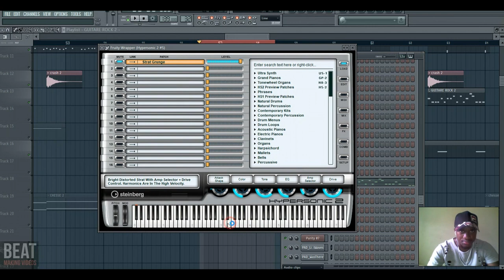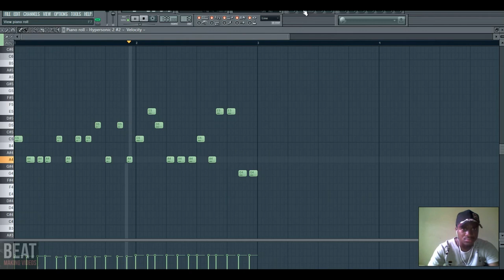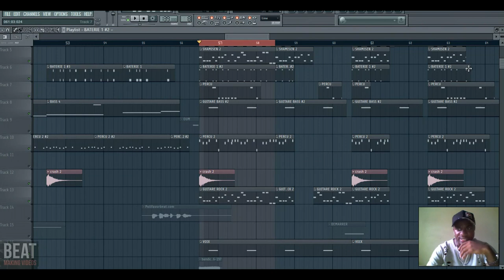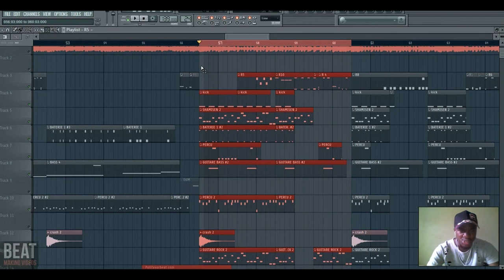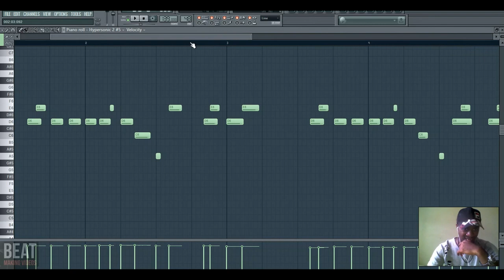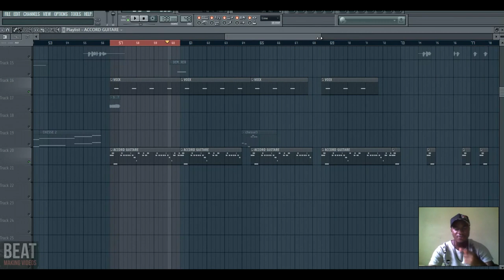Comment Arranger comme Dj Arafat - MOTO INSTRUMENTALE